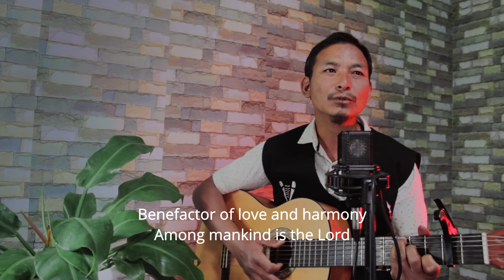Nagaland: Sing For Peace Entry 22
Arih-ako (Peace)

Song written, composed and sung by Horimong in Yimkhiung Naga language

Arih-ako (Peace) (Translation in English)

Verse 1
Among all the inhabitants under the sky
Provider of unity, peace of mind and rest
Is our Lord the Creator

Chorus
Heaven and Earth are His
Benefactor of love and Harmony
Among mankind is the Lord

Verse 2
Though the world seems beautiful
if man lacks truth, love and peace
The world will perish in agony

Bridge
If we bow in prayer
In petition to the Lord
Jesus gives everlasting peace

ABOUT SING FOR PEACE

In commemoration of International Day of Peace 2021 on September 21, The Morung Express invites you to take part in a YouTube singing competition with the theme: The Road to a Lasting Peace.
SING FOR PEACE is to celebrate through music the International Day of Peace which was established in 1981 by the UN General Assembly to commemorate and strengthen the ideals of peace both within and among all nations and peoples.

CATEGORIES AND PRIZES:
• Winner: Rs 25,000/-
• Best Lyrics: Rs 7,000/-
• Highest views on YouTube: Rs 5,000/-
• Youngest Participant: Rs 1,500/-
• Oldest Participant: Rs 1,500/-

1. Entry to the competition is free.
2. The entry is open to all.
3. There will be no age limit.
4. The song must be an original composition sung in any one of the Naga languages and are encouraged to provide English sub-titles.
5. The English translation of the song must be submitted.
6. All submissions are to be in an edited video format.
7. The duration of the video must be between 3 to 5 minutes.
8. There are no limits to the number of performers for each composition/song/video.
11. The video will be uploaded exclusively on The Morung Express YouTube Channel.
12. The video will be uploaded on first come first basis.
13. The video link has to be re-shared exclusively from The Morung Express YouTube Channel.
14. No entry should be uploaded in any other channel during the duration of the competition.
15. Only the views recorded in The Morung Express YouTube Channel will be counted.
16. The count for the highest views category will close at 5:00 pm, September 21, 2021 (Tuesday).
• Tali Angh is the judge for SING FOR PEACE. He is a Contemporary Christian Music artist, performer, singer-songwriter and worship leader.

IMPORTANT DATES:
• Last date of submission: 6:00 pm, September 18, 2021 (Saturday)
• Declaration of Results: 6:00 pm, September 21, 2021 (Tuesday)
• Winners must claim the prize with proof of identity on or before October 5, 2021 (Tuesday)